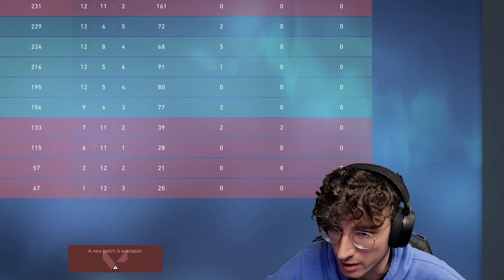ZUSAMMEN zerreißen wir ALLES!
Mangos Valorant Stream Highlights, für alle denen League nicht reicht

Ich spiele League und habe links ein Overlay? Das könnt ihr euch hier holen

Alle Videos auf dem Kanal Schießende Mango werden von Jan von der Pudelmützengang geschnitten.

Der Song aus dem Outro heißt übrigens Night Driver und ist von Cushy und Ballpoint, ihr dürft also aufhören zu fragen :D